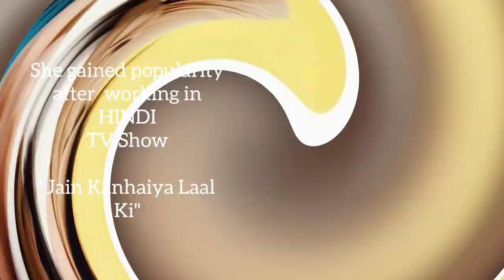Rupanjana Mitra - HOT Indian Web Series | Biwi Ho To Aisi | HoiChoi | Actress- Full Body Bio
Rupanjana Mitra - HOT Indian Web Series | Biwi Ho To Aisi   | HoiChoi  |  Actress- Full Body Bio @Hoichoi

As this video is created based upon the the images and information available on internet over several bio collection websites the information sometimes can be slightly off the actual, so the channel is not responsible for any errors in the information if happen to come across video. Any actors information shared here is solely actor's their property and they hold the actual rights to them. If you happen to have any issues regards to any particular video please feel free to get in touch on email to make a resolution on the same and we will be happy to help.

Desi FILTH!

Hi Guys

This video is about Rapanjana Mitra  - A Hot Indian web series, Tv and Movie actress in Bollywood and tollywood Movie Cinema Actress. She has also acted in many  web series. She is certainly one of the hottest Indian Actress showing on big screen as well as small online stream platforms

Carreer

Complete list of Movies & Tv Series :-

- Biwi Ho to Aisi - Hoichoi
- Dadar Adesh
- Jai Kanhaiya Laal Ki
-Chokher Baali
-Checkmate
-Aanchol

You  can see her all the FULL BIO Details from the height to weight to Cup sizes as well as her career information along with many unseen hot images.

Happy fappers ;)

Desi FILTH TEAM